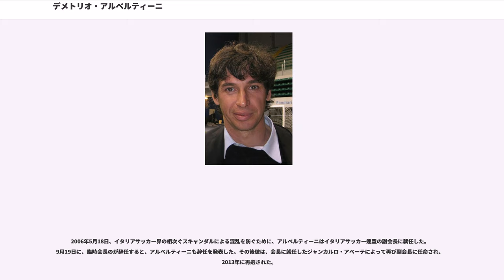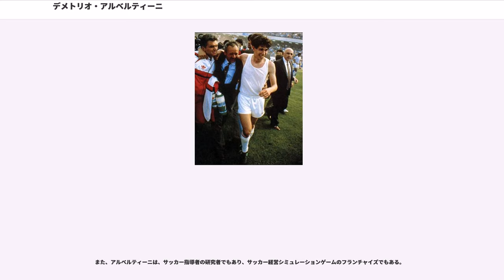デメトリオ・アルベルティーニ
デメトリオ・アルベルティーニ（Demetrio Albertini, 1971年8月23日-）はイタリア・ロンバルディア州出身の元同国代表サッカー選手。ポジションはMF（レジスタ）。1990年代のACミランとイタリア代表のレギュラーを務め、セリエA制覇と2度のUEFAチャンピオンズリーグなど、多くのタイトルを獲得した。また、キャリア終盤にはスペインのFCバルセロナに移籍し、最終シーズンにはリーガ・エスパニョーラを制覇した。

イタリア代表では、FIFAワールドカップとUEFA欧州選手権にそれぞれ2度出場し、共に1度決勝に進出した。2005年12月引退し、2006年7月にイタリアサッカー連盟（FIGC）副会長に就任した。

モンツァ・エ・ブリアンツァ県のベザーナ・イン・ブリアンツァで生まれ、10歳でイタリアのACミランの入団テストに合格。1989年1月15日のホームのコモ戦で、わずか17歳でセリエAデビューを果たした。しかしその後は出場機会に恵まれず、1990年からセリエBのパドヴァにレンタルで移籍した。パドヴァでは28試合に出場して5得点を挙げ、最も有望な若手イタリア人選手に送られるディアドラ賞を獲得した。その活躍が認められて翌シーズンにミランに復帰すると、その年から中盤のレギュラーの地位を確立した。
アルベルティーニはミランで、1992年からの3連覇を含むセリエAを5度、公式戦出場406試合（セリエA293試合、コッパ・イタリア46試合、ヨーロッパ・カップ戦67試合）28得点（セリエA21得点、コパ・イタリア2得点、UEFAチャンピオンズリーグ5得点）の記録を残し、イタリア・スーパーカップを3度、UEFAチャンピオンズリーグとUEFAスーパーカップをそれぞれ1度ずつ獲得している。ミランでの406試合出場は歴代8位の記録である。

2002年からは、スペインの強豪アトレティコ・マドリードに移籍し、28試合に出場して2得点を挙げた。しかし1年後の2003年、ジュゼッペ・パンカロがミランへ去った母国イタリアのSSラツィオに移籍した。このシーズン、アルベルティーニは28試合に出場して2得点を挙げ、ラツィオのコッパ・イタリアでの優勝に貢献した。2004年からはアタランタBCに移籍し14試合に出場した後、2005年、元チームメイトのフランク・ライカールトが指揮するスペインの名門FCバルセロナに移籍し、5試合に出場した後に引退した。

代表では、サッカーイタリア代表として1991年12月21日にイタリアのフォッジャで行われたキプロス戦でデビューし、2-1で勝利を飾った。その後、2002年まで歴代8位の79試合に出場して3得点を挙げた他、6試合でキャプテンを務めた。1992年にはUEFA U-21欧州選手権1992とバルセロナオリンピックにそれぞれ出場し、U-21欧州選手権ではチームの優勝に貢献した。1994年と1998年のワールドカップ、1996年と2000年のUEFA欧州選手権に出場した。2002年のワールドカップにも出場する予定だったが、直前にイギリスのリーズで行われたイングランドとの親善試合で負傷したため、出場できなかった。

1994年、アルベルティーニは初のメジャー大会となる1994 FIFAワールドカップに出場した。彼はロベルト・ドナドーニやディノ・バッジョらと共に「エンジン・ルーム」と呼ばれる強固な中盤を形成し、グループリーグ第3戦のメキシコ戦ではマッサーロの決勝ゴールをアシストし、チームのグループリーグ敗退の危機を救った。また、準決勝のブルガリア戦では、ロベルト・バッジョの決勝ゴールをアシストし、チームを決勝に導いた。決勝のブラジル戦では、バランスのとれたプレーでブラジルを無得点に抑えたが、PK戦の末に敗れた。

1996年に出場したUEFA EURO '96では、イタリア代表は準世界チャンピオンとしてドイツと共に本命視され、アルベルティーニは背番号10番を付けていた。しかし、初戦のロシア戦には勝利したものの、2戦目のチェコとの試合で敗れると、3戦目のドイツ戦で引き分けたため、グループリーグ敗退が決まった。アルベルティーニ自身も良いプ...